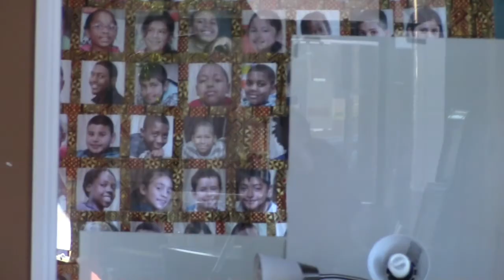Marin City" Displacement Double Talk"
Marin City resident confronts facilitator on the use of "displacement".  Resident notes that they may be losing their apartments and homes.  Even though they may be invited back, it could be to a radically different setting.